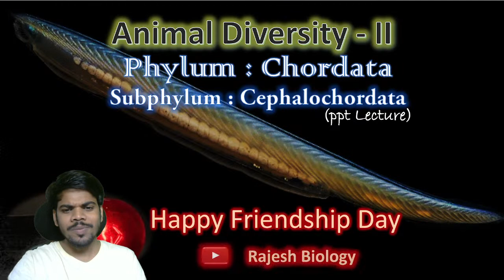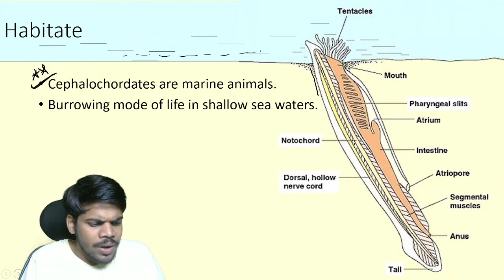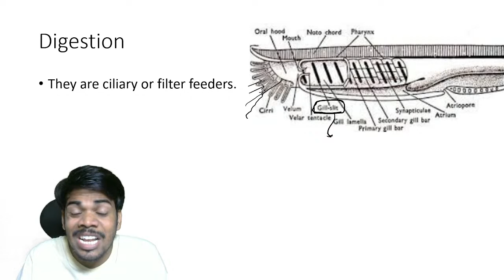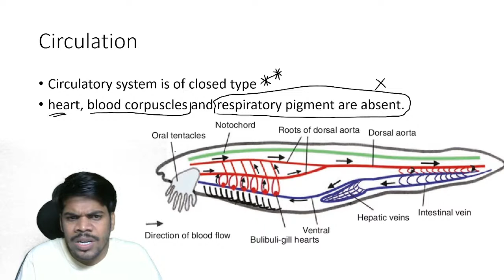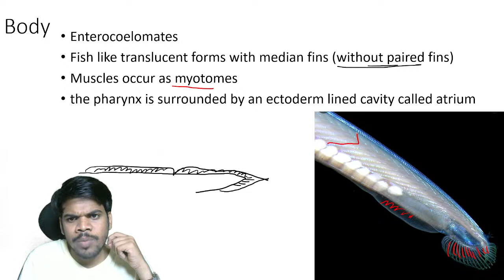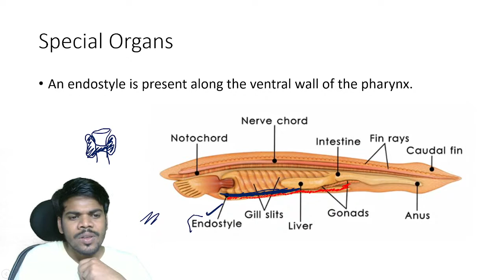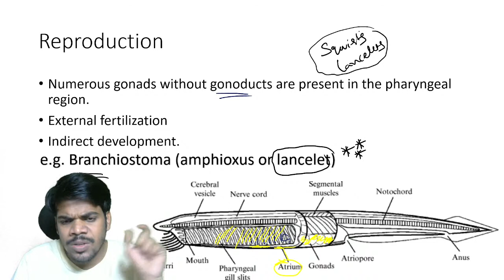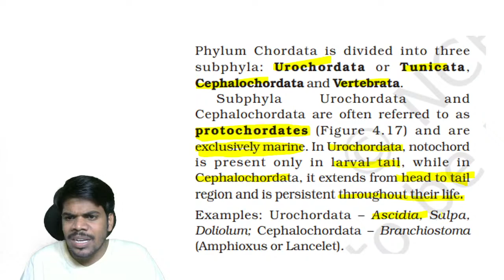Cephalochordata। Animal Diversity II / Part#4 | Rajesh Biology